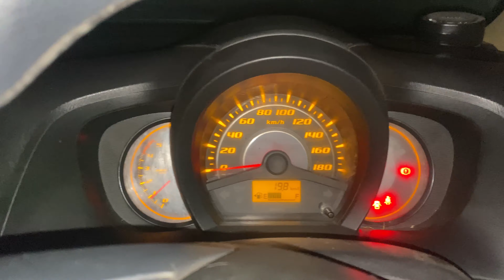Shimle da tour 🥶